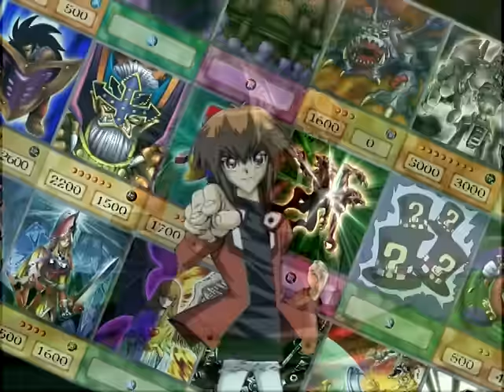Yu-Gi-Oh! GX- Season 1 Episode 51- The Graduation Match - Part I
Zane picks Jaden as his opponent at the prestigious Graduation Match, giving Jaden the chance to avenge his earlier loss.